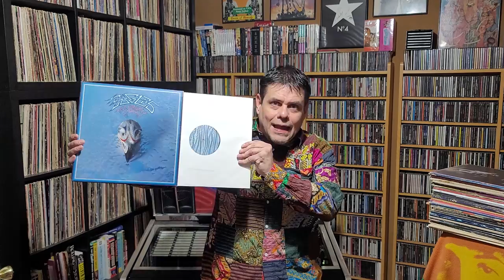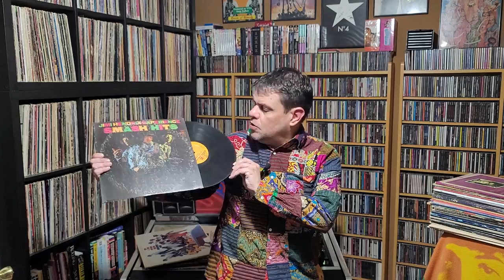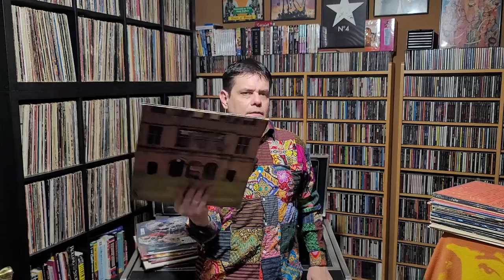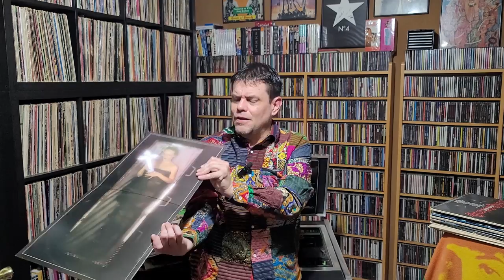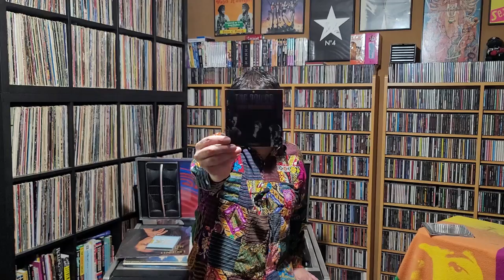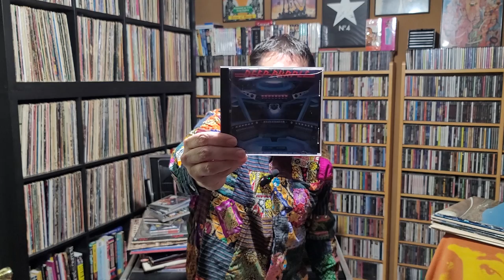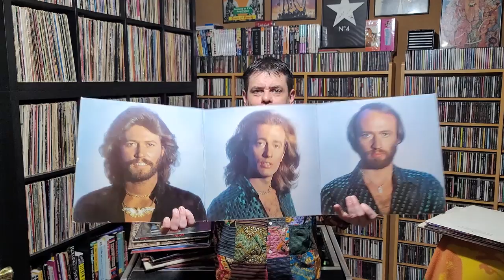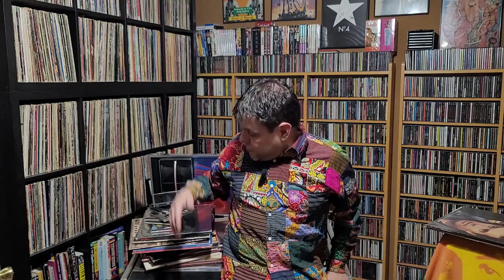The Best of The Greatest Hits (Top selling compilations on vinyl from the golden era)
A look at those great compilations from the golden age of vinyl.  These are LPs that many people used to own (or maybe still do.)  Loved by thousands only to be replaced later by cookie-cutter series comps.  One of these "Greatest Hits" albums was once the top-selling album of all-time!  The ones I am showing were considered legit albums with some having tracks that were exclusive to them at the time.